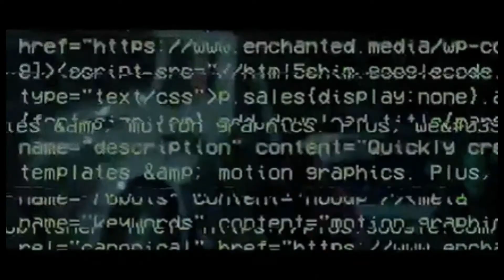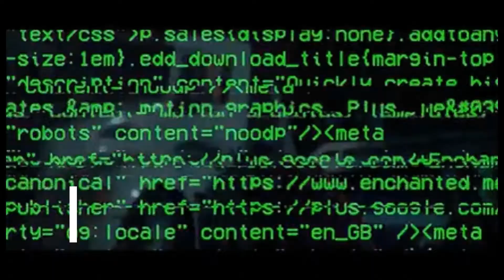Here’s why you shouldn’t Compare These Two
Trippie redd shouldn't be compared to Lil uzi find out why